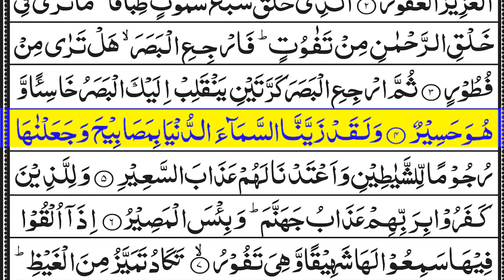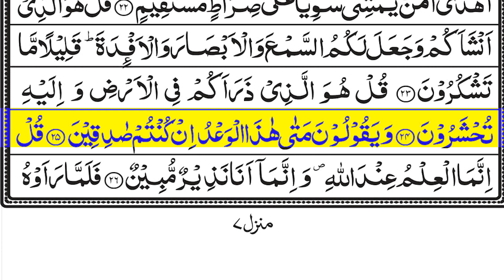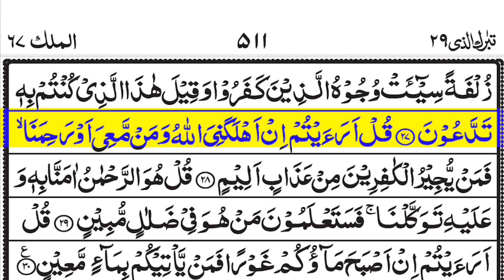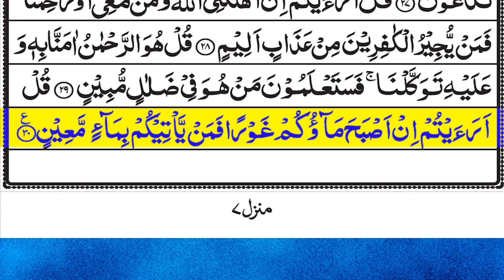surah al mulk | Tilawat Surah mulk | with Arabic text | 034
Title: surah al mulk | mulk surah | Tilawat Surah mulk | with Arabic text | 033

Channel: Sheikh Ibn-e-Haqeeq

Summary of Surah Mulk
Surah Mulk is the surah which was revealed in Mecca. The meaning of this surah is sovereignty. It is the 67th chapter of the Holy Quran. It has 30 verses, which are divided into two sections. It is a very important Surah in the Holy Quran, like other verses.
Surah Al-Mulk discusses the greatness of God and the universe it has created. Similarly, this verse asks mankind that they need to follow the laws of nature and move on the earth without any biases. In this manner, they would strengthen the dominion of Almighty Allah. So, it gives the message that He controls each and everything in this universe.

Most Searches:
surah mulk qari abdul basit
surah mulk urdu tarjuma ke sath
surah mulk omar hisham al arabi
surah mulk surah mulk
surah mulk asad attari
surah al mulk with urdu translation
surah al mulk mulk
عبد الباسط سورة الملك
ماهر المعيقلي سورة الملك
قراءة سورة الملك قبل النوم
سورة الملك اسلام صبحي كاملة
سورة الملك قبل النوم تنجي من عذاب القبر
الملك
سورة تبارك
سورة
سورة الملك كاملة
سورة الكهف
الملك سورة
سورة - surat
سورة يس
سورة الكهف كاملة
سورة الملك قبل النوم
سورة الملك اسلام صبحي
سعد الغامدي سورة الملك
surah al mulk
سورہ الملک
सूरह अल मुल्क
soorah al mulk
سورة الملك
surat almalk
সূরা আল মুলক
Sūrā āla mulaka
सुरा अल मुल्क
Surā ala mulka
suren el mulk
mülk surəsi
sura al mulk ye
सूरह अल मुल्क के बा
сура ал мулк
sura al mulk
穆尔克古兰经
Mù ěr kè gǔlánjīng
穆爾克古蘭經
sura al mulk
súra al mulk
soera al moelk
sourate al mulk
სურა ალ მულკი
sura al mulk’i
Sure Al Mulk
સુરાહ અલ મુલ્ક
Surāha ala mulka
σούρα αλ μουλκ
soúra al moulk
sura al mulk
スーラ・アル・マルク
Sūra Aru maruku
әл мулк сүресі
äl mwlk süresi
수라 알 물크
sula al mulkeu
sûreyê mulk
സൂറത്തുൽ മുൽക്ക്
soorathul mulkku
सुरा अल मुल्क
Surā ala mulka
surah al mulk
سوره الملک
sura al mulk
surata al mulk
surah al mulk nisqa
surah al mulk
сура аль-мульк
sura al'-mul'k
сура ал мулк
sura al mulk
සූරා අල් මුල්ක්
sūrā al mulk
сураи мулк
surai mulk
சூரா அல் முல்க்
Cūrā al mulk
సూరా అల్ ముల్క్
Sūrā al mulk
ซูเราะห์อัลมุลค์
Sū reāa h̄̒xạl mu lkh̒
mülk suresi
сура аль мульк
sura alʹ mulʹk
mulk surasi
Quran - Final Revelation
Islamic learning
Quran & SUnnah
Tilawat
tilawat
relaxing quran
surah yaseen beautiful voice heart
surah yaseen urdu
tilawat quran with urdu translation and tafseer
most viewed quran recitation
best short quran recitation
beautiful quran recitation 1 hour
beautiful quran recitation makkah
top 10 most beautiful quran recitation
Top searches related to "Urdu"
surah yaseen urdu
surah yaseen with urdu translation full